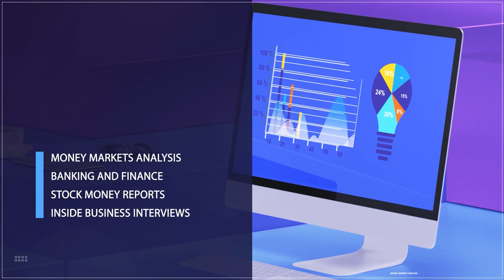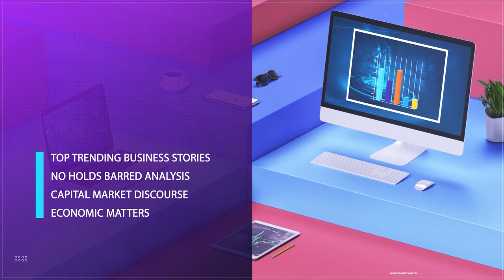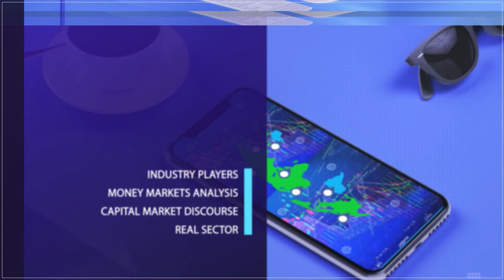Financial Inclusion: CBN Regulation, Cash Scarcity